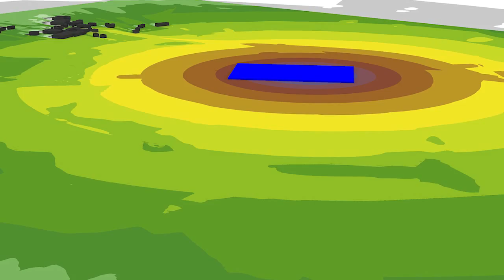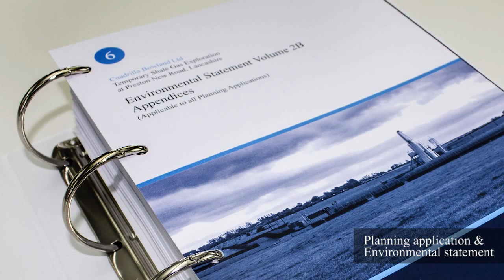Cuadrilla environmental impact process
This film features interviews with Cuadrilla’s chief executive Francis Egan and members of Arup’s technical team who explain the Environmental Impact Assessment (EIA) process and the resulting Environmental Statement (ES) that supported the planning application for both of Cuadrilla’s proposed shale gas exploration sites in Lancashire, UK.